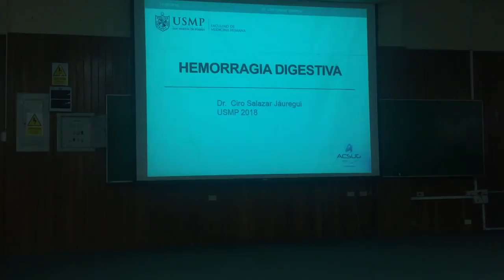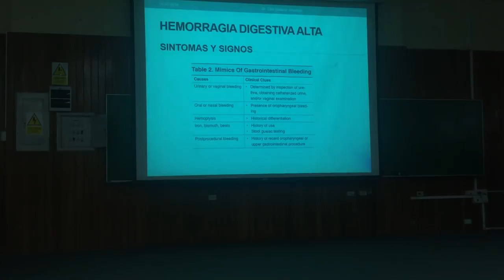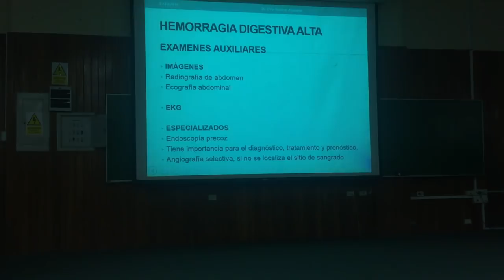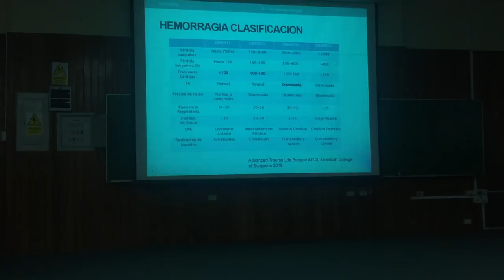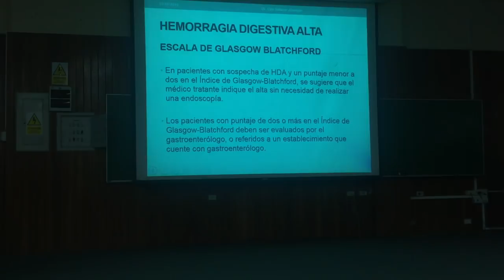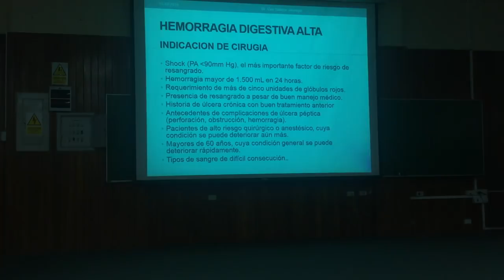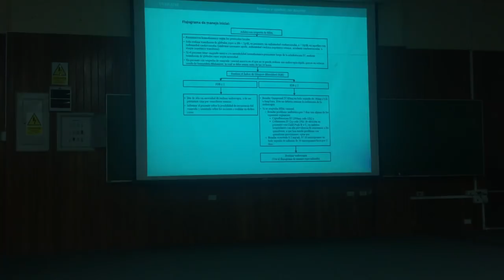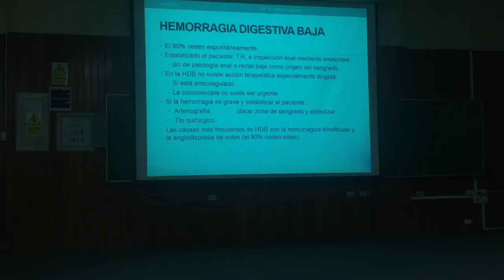Hemorragia digestiva - EMG